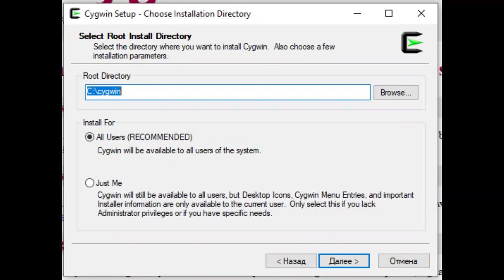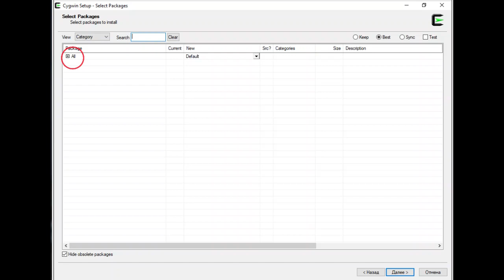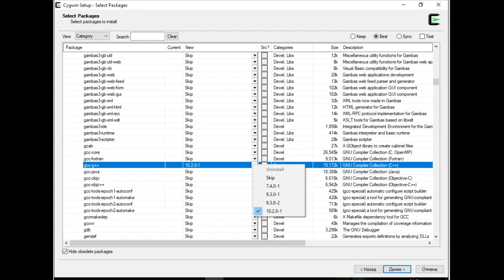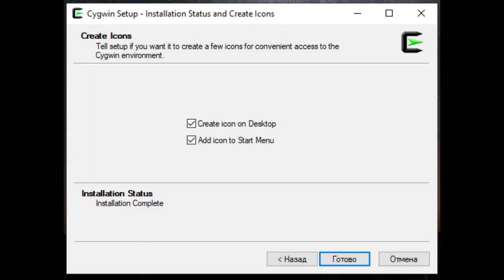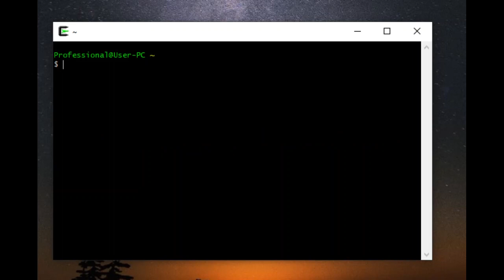ПРОСТО С++. Серия 2: КОМПИЛЯТОР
Мой видеокурс программирования на С++ для начинающих. С++ это самый мощный и удобный язык программирования. На нем написаны самые крутые игры и программы вроде Фотошопа. Курс подразумевает, что вы ничего не знаете о программировании вообще. В этой серии мы установим компилятор - средство, необходимое для воплощения программистской мысли. Скачать серию в виде файла можно на моем телеграм-канале по ссылке
* карта Mastercard (Монобанк): 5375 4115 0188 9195
* биткоин: 1PCo2zznEGMFJey4qFKGQ8CoFK2nzNnJJf